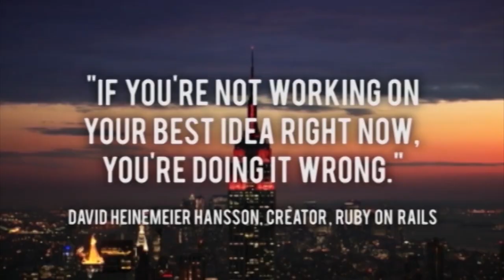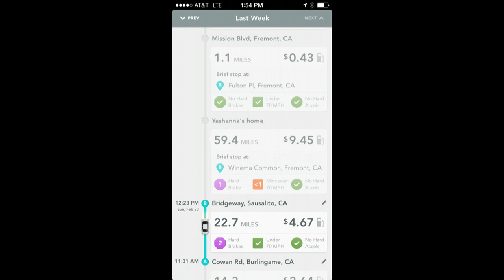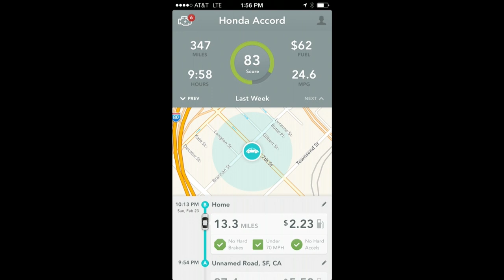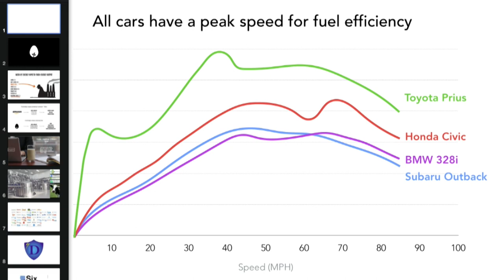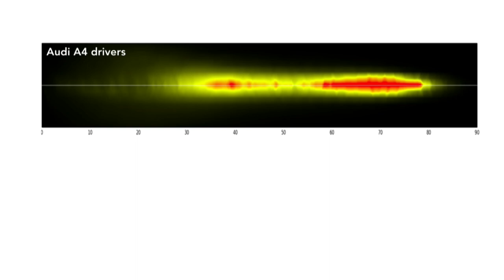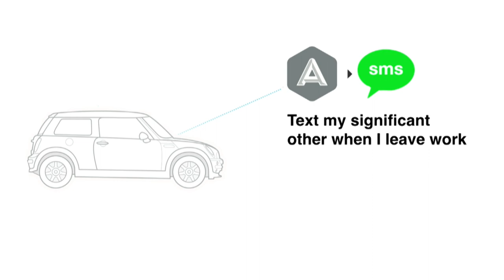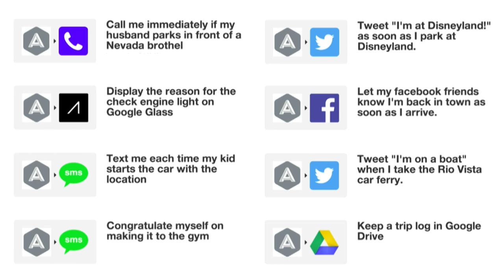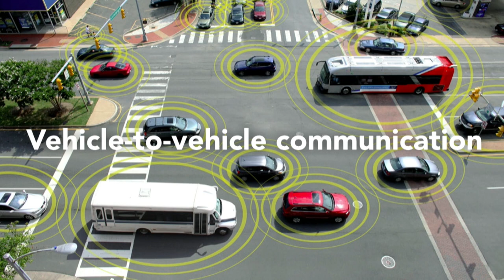Project Ara modular phones & Automatic translates your car to you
What if instead of upgrading your phone every couple of years, you could switch out the camera, add more memory, or change out just the screen? Seems like the opposite of how smartphone manufacturers operate. But Project Ara, once part of Motorola, now staying with Google's ATAP team, is working on just that. Paul Eremenko heads up the project and he sat down with Jason at the 2014 LAUNCH Festival. His vision of the future: no rushing to market with one shoddy component. Upgrade in pieces and make your gear truly your own.

Plus, the small plug in device that lets you communicate directly with your car, beaming all kinds of information right to your phone. It's called Automatic, it works with every car made since 1997, and it's incredibly affordable. Cofounder Thejo Kote showed us how it works.

Don't miss these incredible talks and demos from LAUNCH Festival, even better on video.

Desk.com. Set up your customer service desk in minutes, with prices as low as $3/month!

And by New Relic. Monitoring the performance of your application, giving you actionable data. Get a free This Week in Startups t-shirt when you sign up